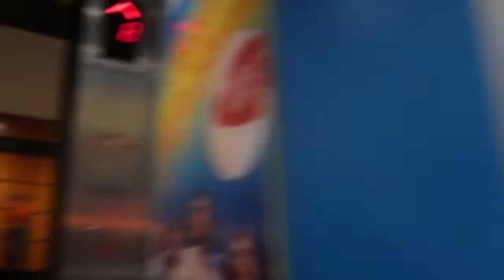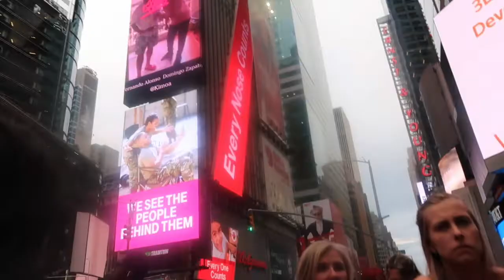NYC Networking Link Up | Vlog 1